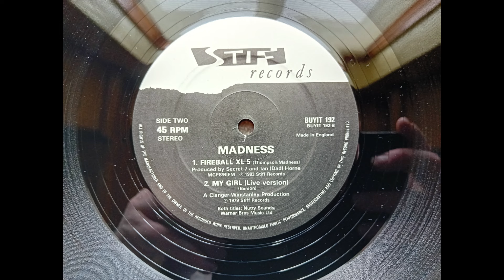Madness - My Girl (Live Brighton 5th March 1983) (1983 Stiff BUYIT 192 b-side) Vinyl rip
Classic track from The Nutty Boys, this was on the flip side of the 12” single release of ‘The Sun and The Rain’ and was recorded live at the Brighton Conference Centre on 5th March 1983.